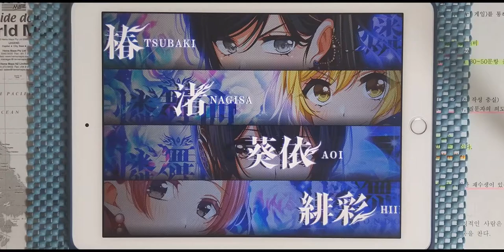【D4DJ Groovy Mix】prayer (EXPERT 10) PFC [Hand Cam]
* 동영상 정보 *
- 게임 : D4DJ Groovy Mix(グルミク)
- 악곡 : prayer
- 유닛 : 燐舞曲
- 카테고리 : 오리지널
- 작사 : 咲人 (사키토) (NIGHTMARE) / eMPIRE SOUND SYSTeMS
- 작곡 : Nob from MY FIRST STORY
- 편곡 : 咲人 (사키토) (NIGHTMARE)
- 채보 제작자 : hi-low

* 라이브 설정 *
- 레인 설정
- 노트 설정
속도 : 9.2 크기 : 150%
- 판정 설정